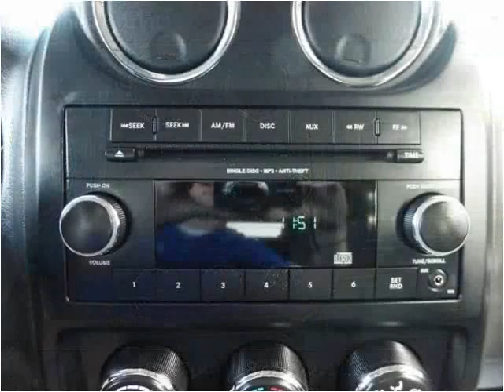2015 Jeep Patriot Used Cars Mt Pleasant MI